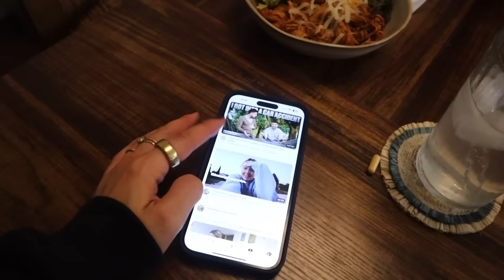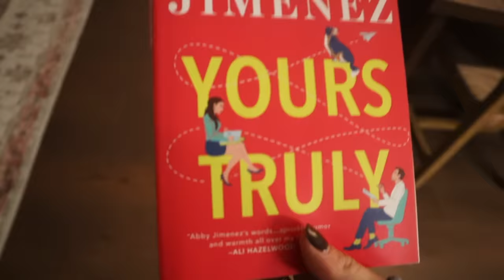VLOG: apartment changes, another crockpot recipe & more!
MENTIONED IN THIS VIDEO:
Leather sweats:
Slippers:
Rhode tinted lip balm
Blue light glasses:
Vacuum:

Soph